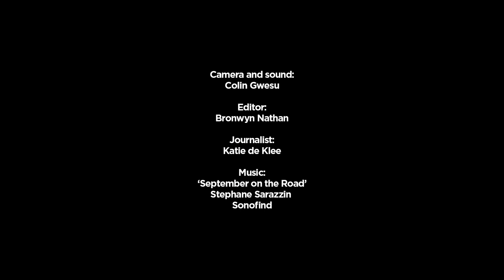Haute Baso: Collaborating with Rwandan artisans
Haute Baso, a boutique brand founded by Candy Basomingera and Linda Mukangoga is committed to collaboration with Rwandan artisans.

“Haute Baso started in the back of Candy’s car,” says Linda Mukangoga “We had pieces that we would post on social media – Facebook and Instagram – and people would call.”

Co-founded by Candy Basomingera and Linda Mukangoga, Haute Baso is a boutique brand that designs and produces African inspired apparel and accessories. Trusting that their passion for fashion can serve as a vehicle for social change, they provide training and employment to women and young people at a fair wage.